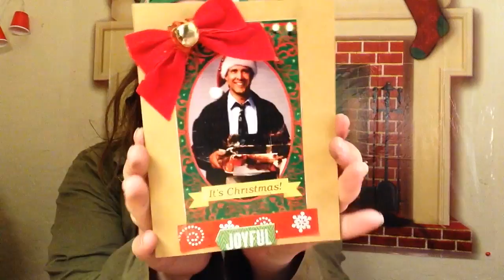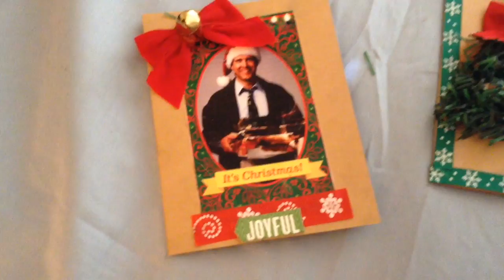12 DAYS of DIYS to CHRISTMAS DEC. 17 DAY 6 EASY CHRISTMAS CARDS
YouTube.com/TheRealMeKatie

Instagram.com/katiemhartung
Instagram.com/britneyparisbaileymae
Instagram.com/kmhphotographyphotos

Twitter.com/katiemhartung